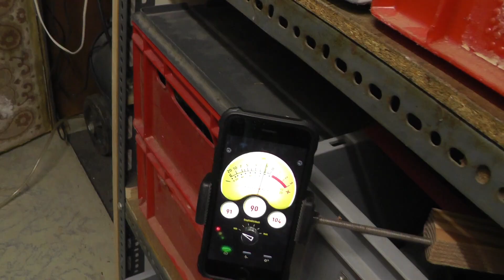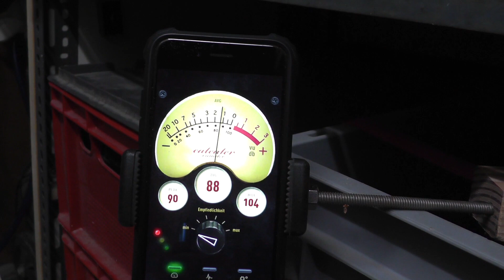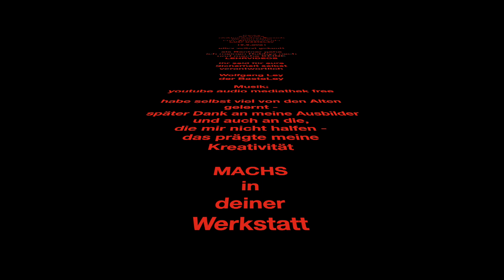Kompressortipps #136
Ich zeige, wie ich meinen Werkstatt-Kompressor etwas leiser machte.
Außerdem die Umsetzung meiner Idee an Stelle der Ablassschraube, die i.d.R. schwer zugänglich ist, ein Magnetventil einbaute. Wenn diese Entwässerung somit viel einfacher ist, wird sie auch benutzt.

Impressum und Kontakt für Kooperationen:
Wolfgang Ley